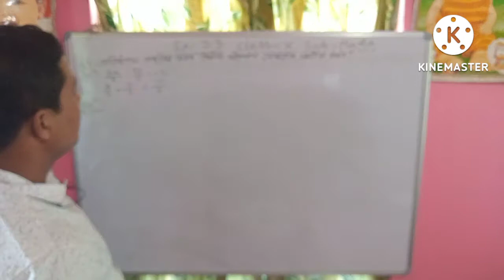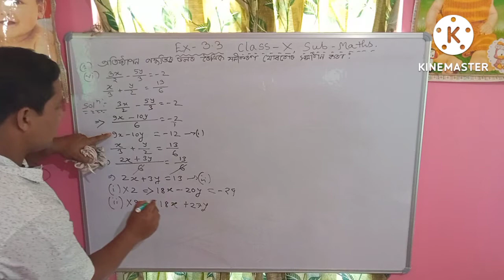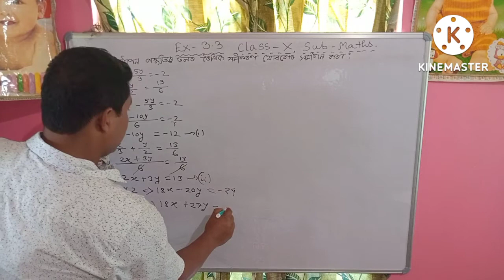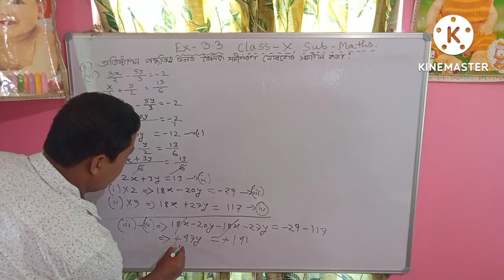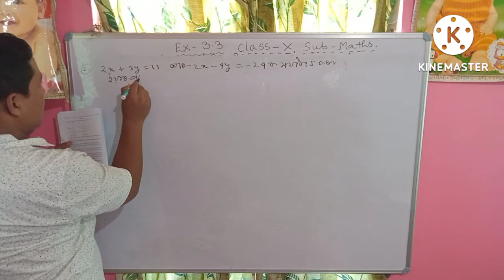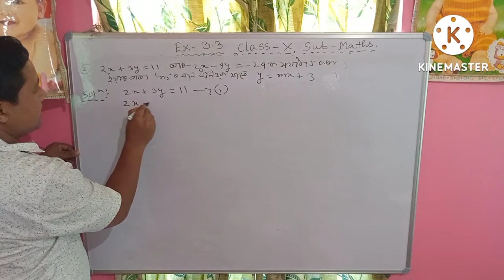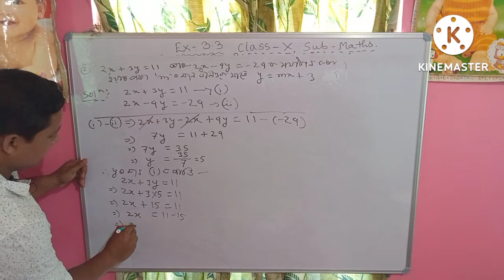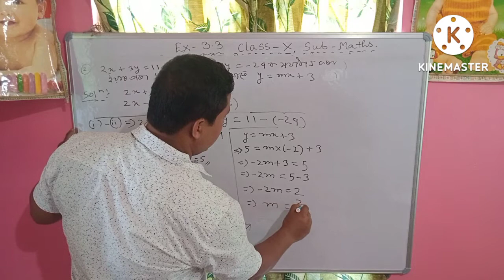দশম শ্ৰেণীৰ গনিত। দুটা চলকৰ ৰৈখিক সমীকৰণ যোৰবোৰ সমাধান কৰা।অনুশীলনী:-3.3.Trailokya sir maths#50